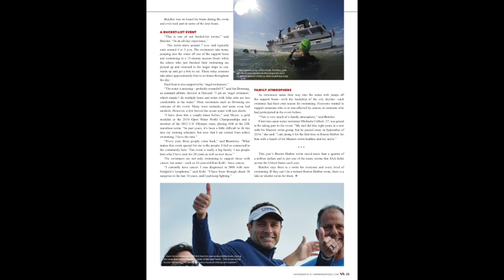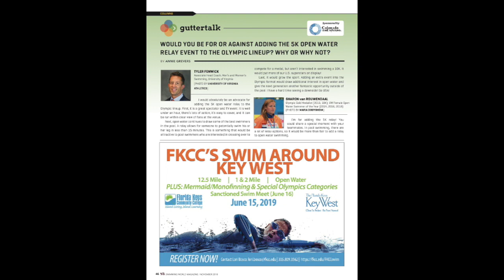Inside Swimming World, November 2018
This is the preview for what is to come in the November 2018 issue of Swimming World Magazine. We crowned our 2018 Open Water Swimmers of the Year Sharon Van Rouwendaal and Kristof Rasovsky, as well as an in depth feature with Jordan Wilimovsky.

We also talked with NC State's Mark Bernardino and he gave us insight in to how he trained Tom Peribonio.

Also featured is a Q&A with Scott Teeters and how he trained Aaron Buchanan.

Our featured age group swimmer of the month is Grace Monahan from Hawaii.